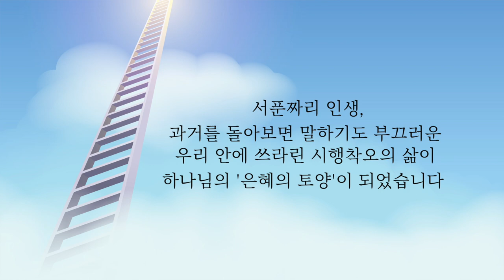이찬규 목사 5분 말씀 | 2022.11.27 | 하늘로부터 드리운 사다리 | 창세기 28장 10~22절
하늘로부터 드리운 사다리 (창세기 28장 10~22절)